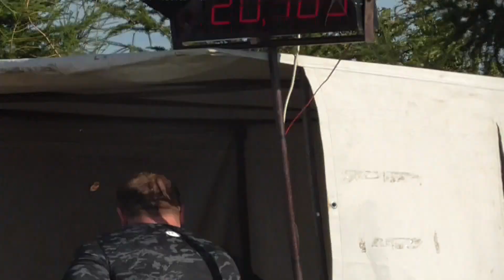SDH Metylovice: Metylovice ženy v Tísku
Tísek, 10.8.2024